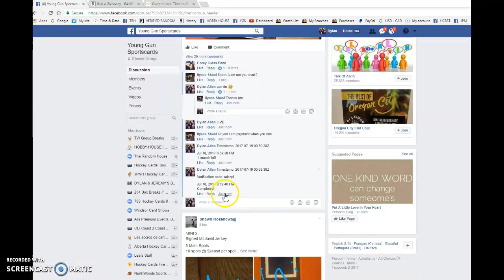Ilyaas' Mini #3 Tarasenko / Mcdavid Top 2 win